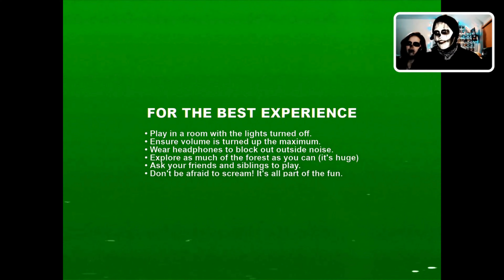Don't Scream Part 1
Hello my dear Skeleton Crew and welcome to Bones Graveyard. IT'S FINALLY THE NEW YEAR so let's kick things off with this video! I hope you enjoy this playthrough [featuring Sommer] and until next time, Bone-voyage!